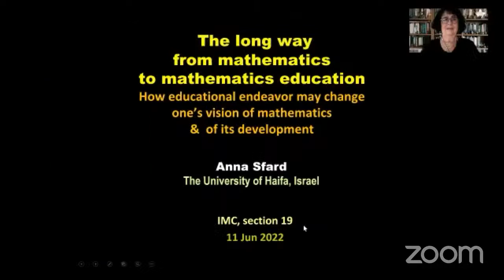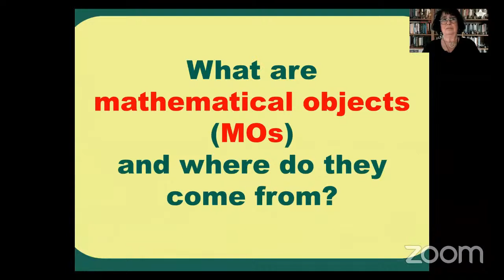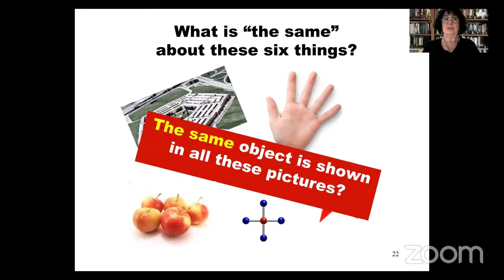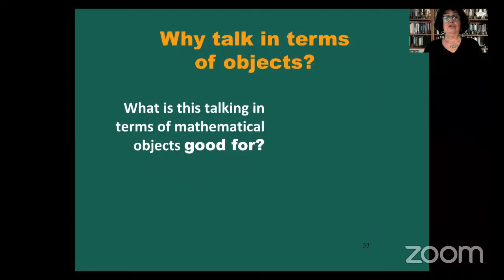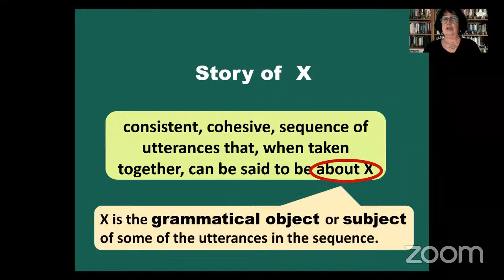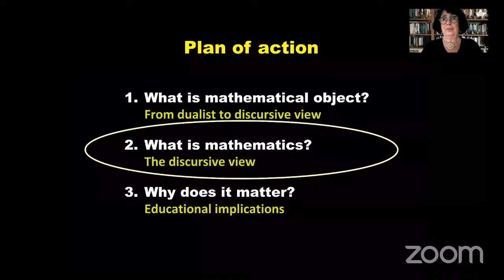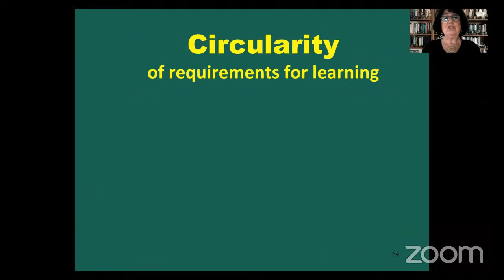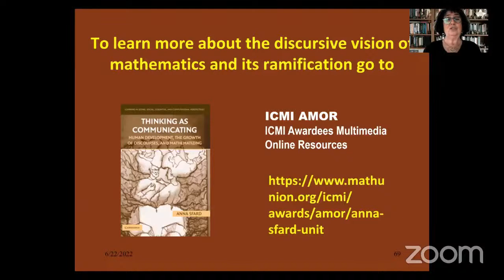Anna Sfard: The long way from mathematics to mathematics education: How educational research...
While telling the story of my own transition from mathematics to mathematics education, I explain the origins and consequences of conceptualizing mathematics as an activity of creating narratives that produce their own objects.